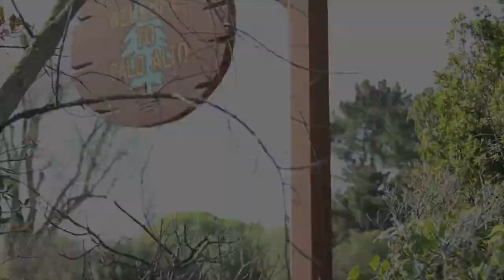Tom Kemp - CUBEconversation - theCUBE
Tom Kemp, Centrify, visits theCUBE's Palo Alto studio with Jeff Frick